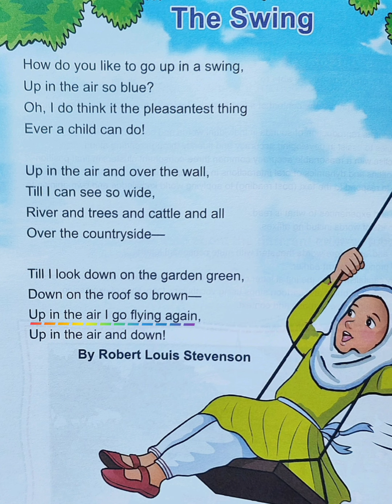AFAQ English Class 5 Unit 6 The Swing Urdu Translation Sun Series New Single National Curriculum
AFAQ Books, Keybooks Sun Series New Based on Single National Curriculum 2020-22

English, General Knowledge,  Maths, Science, Social Studies, and Urdu.

 In my channel you can also find videos of all units of AFAQ English from class 1st to 5th And General Knowledge Class 1st  2nd & Science Class 4th Sun Series New Based on Single National Curriculum 2020-22.